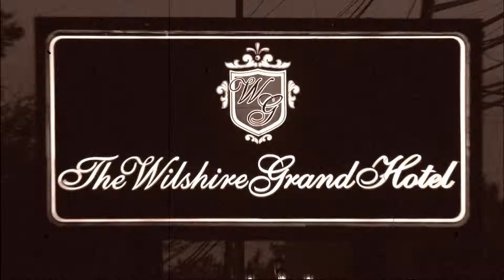Jolie's Bat Mitzvah Highlights